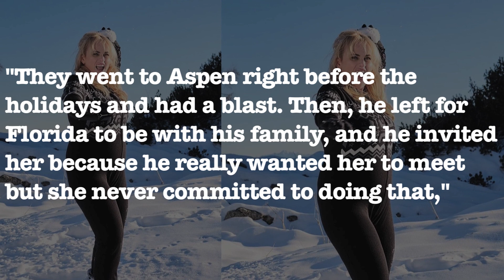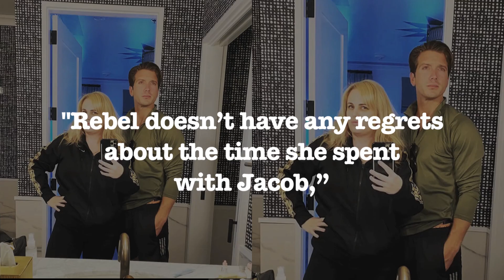Virtual Break Up: Rebel Wilson Called It Quit With Jacob Busch Over A Text?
Rebel Wilson reportedly broke up with boyfriend Jacob Busch 'over text message' which left  him'at a loss for words'. ___________________________________________________________________________________________________